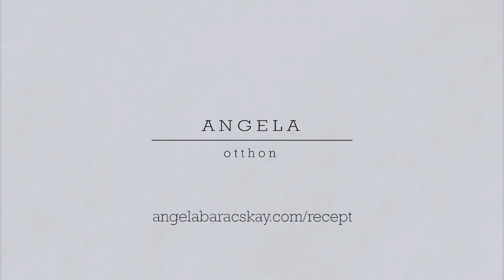Angéla Otthon: Mákos guba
...a legkönnyebb habos fajta, egy kis rummal. Csak a szokásos...:)
Receptért kattints ide:

Új szereplő:
Anis
Kamera másik oldalán:
Horváth Richárd
Smink, haj:
Csengery Beatrix